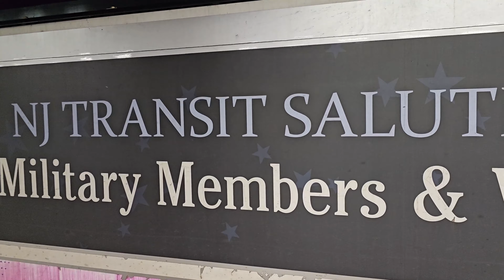An Unedited Hour of Rush Hour in New York Penn Station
Amtrak and New Jersey Transit operating into and out of Penn Station from 5:25pm to 6:25pm with radio communications. When I started recording crews were working to fix a signal issue so several train had stacked up waiting for that to clear but they soon had it fixed. Towards the end of the video the signal issues returned an we hear a train that is going to have to back up and take a different track.